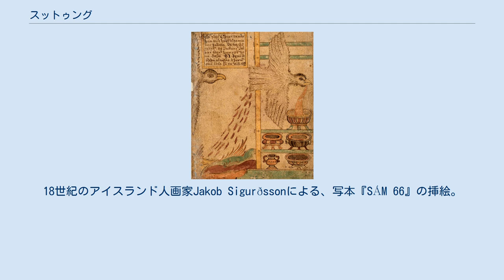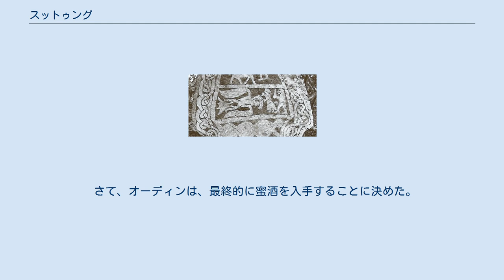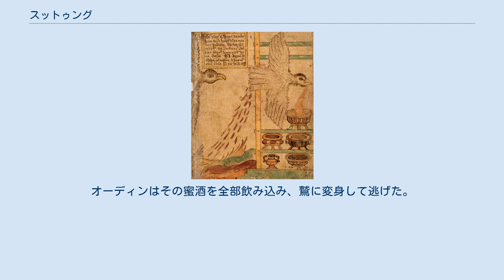スットゥング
スットゥングによって追われ、オーディンは詩の蜜酒をいくつかの壺に吐き出した。
そのいくらかがはからずも向こう側にこぼれている。
18世紀のアイスランド人画家Jakob Sigurðssonによる、写本『SÁM 66』の挿絵。
 ゴットランド島のイメージ・ストーン(en) Hammars (III)には、鷲の姿のオーディンが取ってくる様子（鷲のあごひげに注目）、グンロズ（詩の蜜酒をつかんでいる）、スットゥングの描写が残っている。
 北欧神話において、スットゥング（古ノルド語: Suttungr）は霜の巨人である。
ドワーフの兄弟フィアラルとガラールによって（スットゥングの母と共に）殺されることとなるギリングの息子にあたる。
 彼は『スノッリのエッダ』第二部『詩語法』に登場する。
 スットゥングの父、ギリングはドワーフの兄弟フィアラルとガラールに海へと誘われた。
しかし沖合に出ると舟は暗礁に乗り上げ、泳げないギッリングは溺死してしまった。
ドグヴェルの兄弟は舟を元通りにして漕いで戻った。
夫の死を知ると妻が大声で泣いたため、彼が死んだ場所へ誘い、出かけ掛けに戸口を通るところで彼女の頭へ石臼を落として殺害した。
 スットゥングは、両親に起こった事態を悟るとフィアラルとガラールを捕まえ、満潮時には海中に沈む岩に縛り付けた。
2人はスットゥングに命乞いをし、魔法の蜜酒を彼に提供した。
スットゥングは蜜酒を受け取ると、それを見張りをさせる自分の娘グンロズと一緒に山の中に隠した。
 さて、オーディンは、最終的に蜜酒を入手することに決めた。
彼はスットゥングの弟、バウギのために、農民として夏の間中働き、それから、蜜酒の数口分を要求した。
バウギが山に穴を開けると、オーディンは蛇に変身し、内部に滑り込んだ。
内部ではグンロズが蜜酒を守っていたので、オーディンは彼女を口説いて3夜を共にし、自分に3口分だけ譲ってくれるように彼女を説得し、ついに彼女が応じた。
オーディンはその蜜酒を全部飲み込み、鷲に変身して逃げた。
スットゥングは彼を追いかけたが蜜酒を取り戻すことはできなかった。
 土星の衛星スットゥングル(Suttungr) は、2003年から2005年にかけてのオリジナルの綴りがSuttungであった。